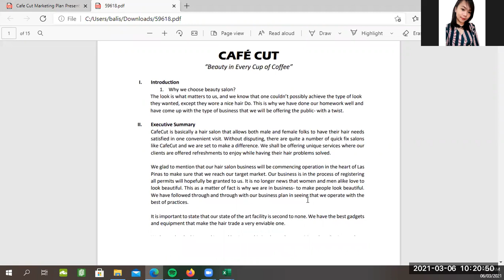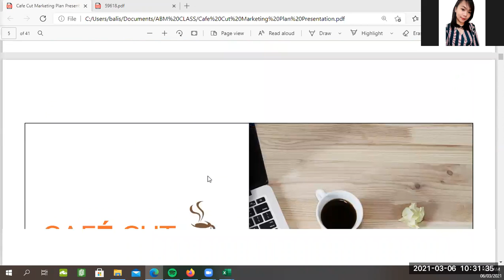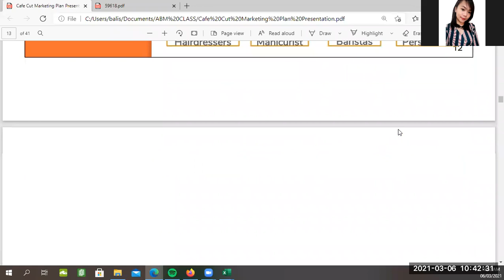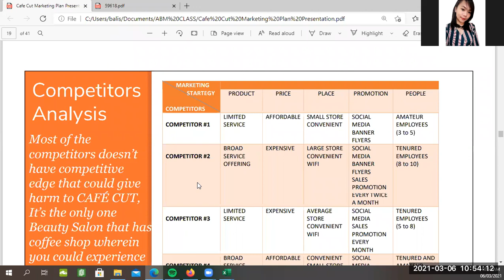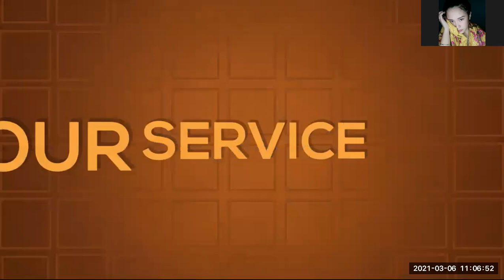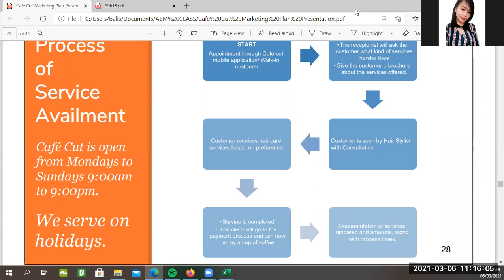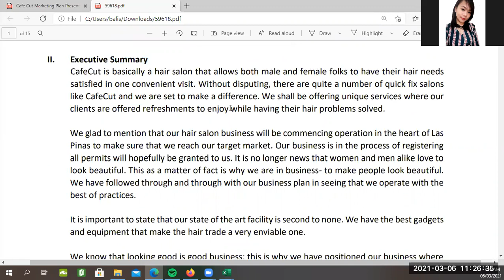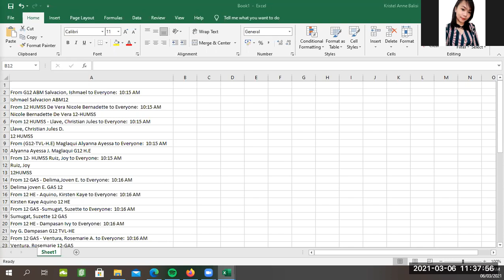FSSC Entrepreneur Business Plan